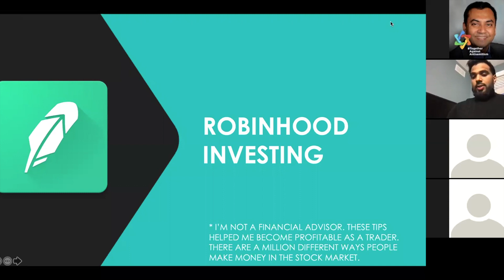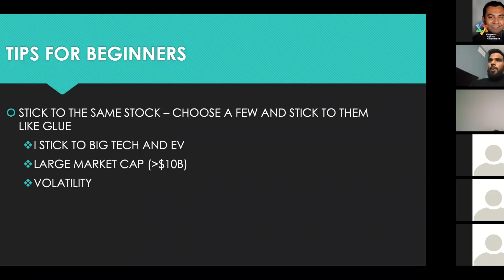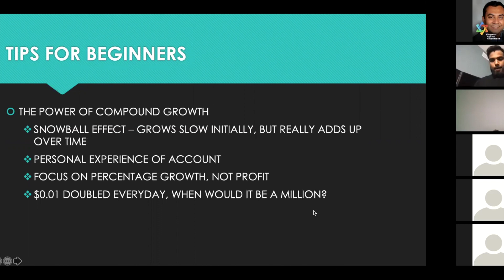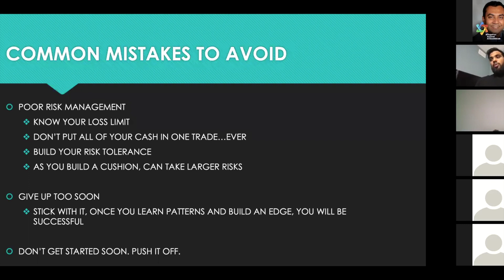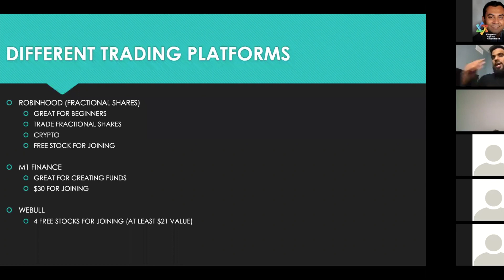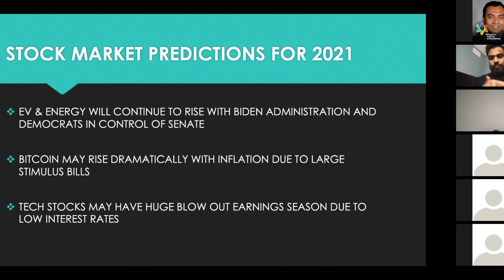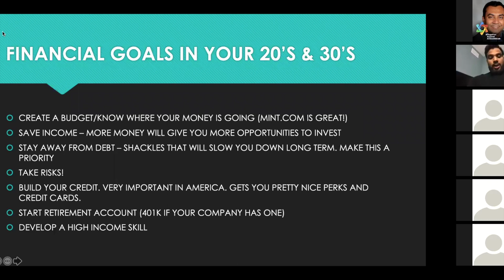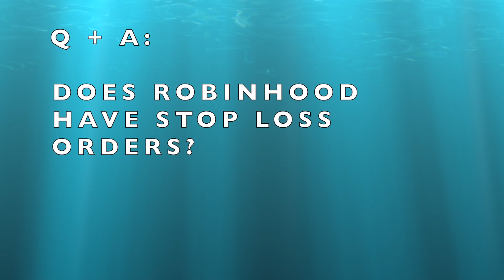Stock Market Investing For Beginners (Free Full Tutorial 2021) Robinhood, Tesla, Bitcoin, Tips, Q+A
Time Stamps:
0:05 Intro
1:00 Table of Contents

2:30 Different Types of Strategies
4:15 Mindset of Successful Traders
7:19 Sticking to the Same Stocks
10:00 Buying the Dip
13:00 The Power of Compound Growth

Additional Information
17:09 Common Mistakes of New Traders
22:55 Different Trading Platforms
26:08 Should I buy Tesla/Bitcoin?
31:52 Stock Market Predictions for 2021
35:08 Financial Goals in Your 20's and 30's

42:55 How Do You Find "Swing" Tradeable Stocks?
44:00 What Are the Tax Implications of Stock Trading?
45:00 What Sectors Are Best to Invest In Right Now?
45:56 What Is Dollar Cost Average?
47:28 Alt Coin Suggestions?
47:47 Does Robinhood Have Stop Loss Orders?
47:52 Can You Please Provide More Information on SPACs?
49:54 How Are ETFs Different From Stocks?
50:43 Do You Provide Portfolio Management Services?
50:52 Additional Miscellaneous Questions

In this episode of The IKhanic Show, I go over Investing techniques that helped me become profitable as a stock trader. I gave a full course to an audience of ~100 people where I specifically go over:

- Different Strategies In The Stock Market
- Stock Market Investing Tips For Beginners
- Common Mistakes New Stock Traders Make
- Different Stock Trading Platforms
- Should I Buy Tesla?
- Should I Buy Bitcoin?
- My Predictions for 2021
- Financial Goals For Your 20's & 30's

I hope you enjoy this presentation and I'm sure many of you will find it useful!